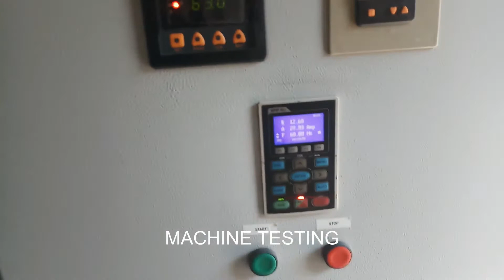OM | Ribbon Blender Machine - Ribbon Blender 15000L EXPORTED IN USA | OM ENGINEERING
THE LARGEST MANUFACTURER & EXPORTER OD PHARMACEUTICAL BLENDER,
INDUSTRIAL MIXERS & FOOD ROASTERS.

we are leading supplier of ribbon blender machine, ribbon mixer, ribbon blender gmp model, lab scale ribbon blender. ribbon blender is widely used for mixing powders like protein powder, herbal powder, cosmetic powders, coating powder, masalas, granuals etc. we are also engaged with our customers.
ribbon blender is easily mixing powder forms with there good mixing efficiency. ribbon blender also mixing fine powders very easily.

For more information go our website.
website link mentioned below.

RIBBON BLENDER MACHINE 15000 KG EXPORTED IN USA, canada, uk, france, Australasia, new Zealand.

-Om Engineering